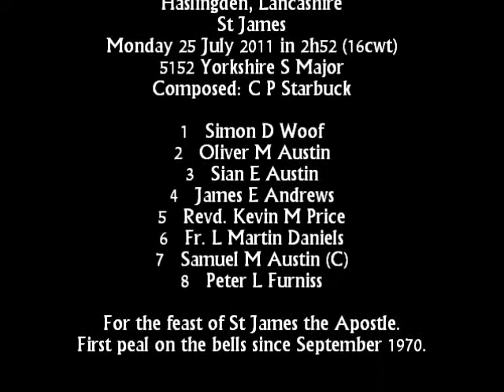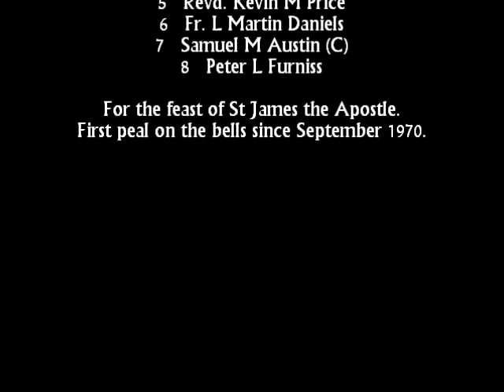A Peal at Haslingden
16cwt in F